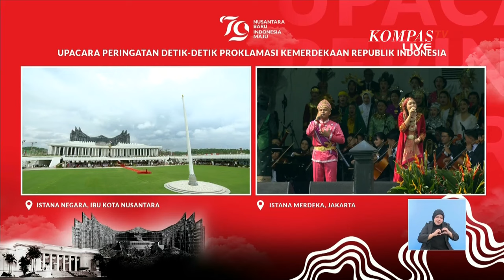Kesenian Musik dari Gita Bahana Nusantara Buka Perayaan HUT ke79 RI di Istana Merdeka Jakarta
JAKARTA, KOMPAS.TV - Upacara HUT ke-79 RI di Istana Merdeka Jakarta akan dibuka dengan pertunjukan kesenian.

Penampilan Gita Bahana Nusantara (GBN) menjadi pembuka Perayaan HUT ke-79 RI di Istana Merdeka Jakarta.

Sebelumnya, sejumlah tamu undangan sudah mengantre untuk Istana Merdeka Jakarta dan sebagian besar sudah mengenakan pakaian adat.

Pengamanan di Istana Merdeka Jakarta juga ketat, akses khusus diberlakukan bahkan untuk jurnalis.

Upacara Kemerdekaan RI di Istana Merdeka Jakarta akan dihadiri oleh Wapres Ma'ruf Amin dan Wapres Terpilih Gibran Rakabuming Raka.

Untuk mengetahui situasi terkini mengenai persiapan Perayaan HUT ke-79 RI di Istana Merdeka kita sudah terhubung dengan Jurnalis KompasTV Cindy Permadi.